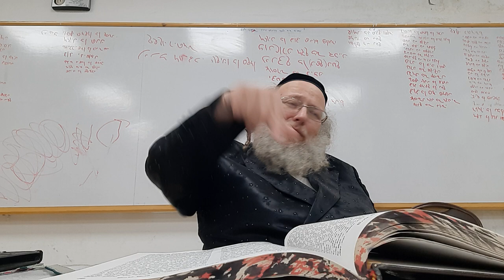באר מים חיים פרשת קרח על הוויכוח בין הרבי מסאטמאר להרב קוק עברית